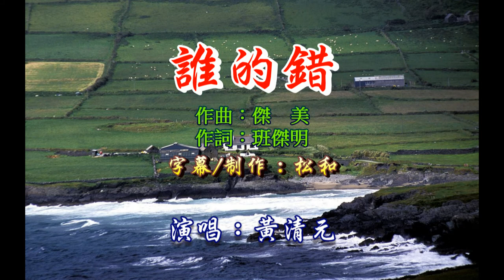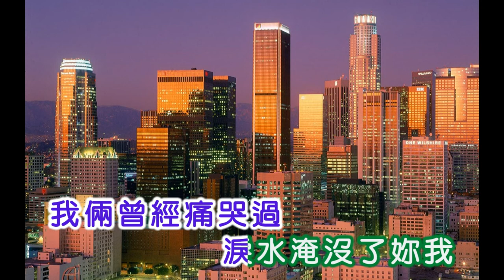黃清元 ~ 誰的錯